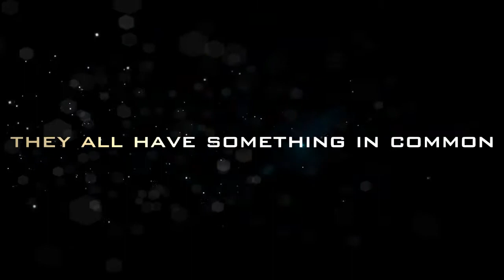Tug of War PCCB January Event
Philippine Clash of Clans Battleground